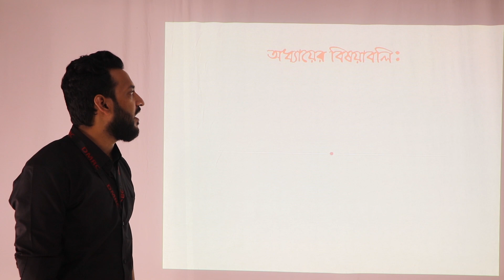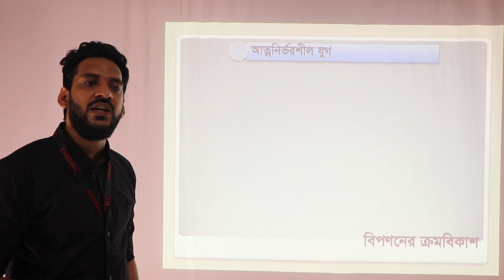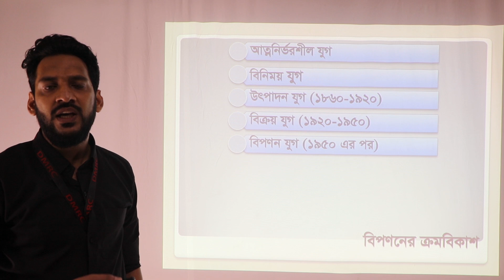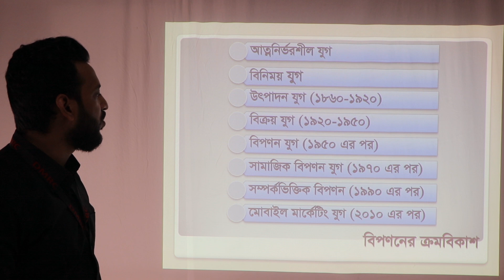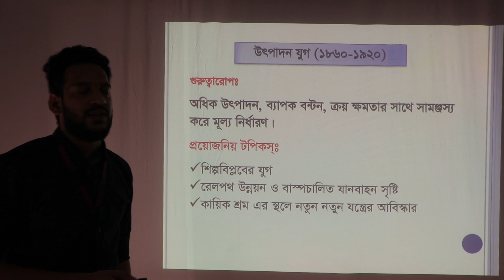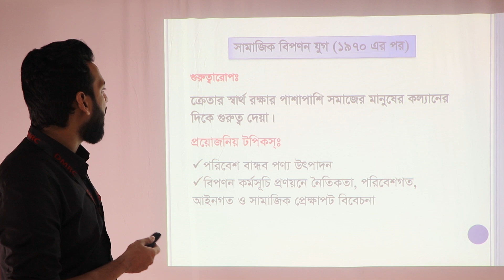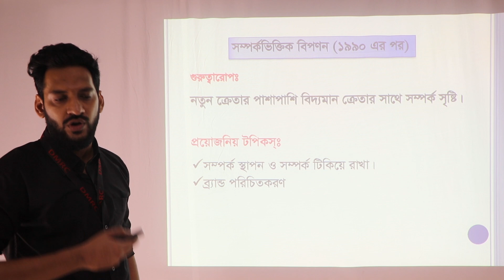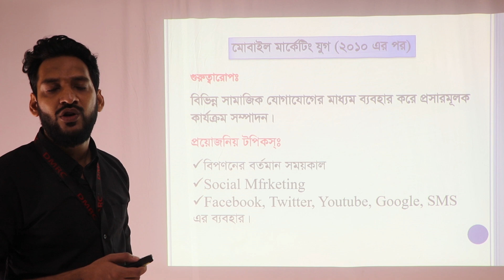HSC Marketing 2nd Paper || বিপণন পরিচিতি || লেকচার - 1 || DMRC Online Class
HSC_Marketing_2nd_Paper